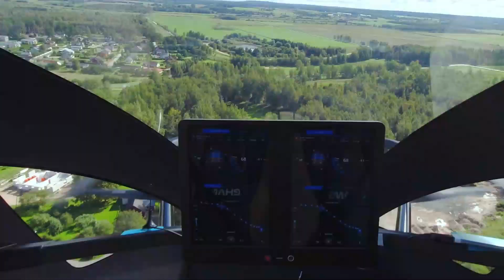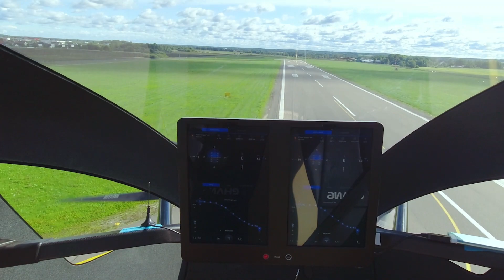Ehang 216 – Passenger Drone Testing. Will AAV Become Air Taxi?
Today we’ll be talking about the AAV called Ehang 216. This is one of the most prospective concepts of the air taxi which is now being registered and certified in many countries. Ehang conducted many flight tests of their EVTOL vehicle and they are ready to announce their first piloted tests in the US.

Even though there are many sceptics of the project, the autonomous aerial vehicle draws a lot of attention worldwide. The air taxi of Dubai is going to rely on this technology and on Ehang company. What’s more, the Ehang stocks continue growing and this company is now thought to be one of the most underestimated startups in the world.